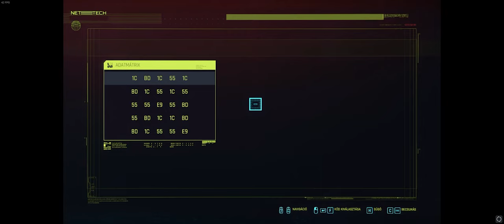Cyberpunk 2077 Gameplay#2